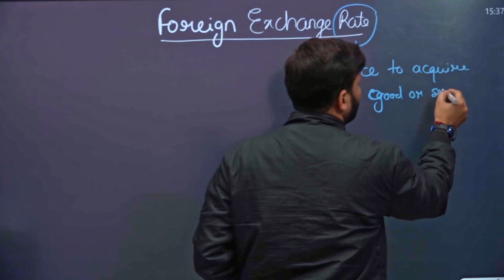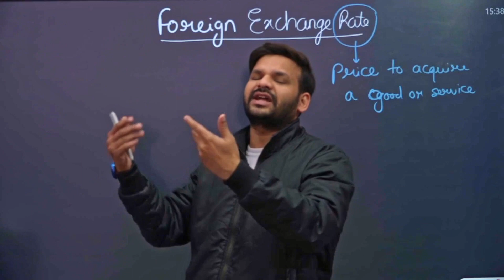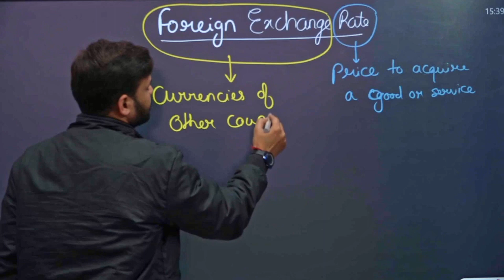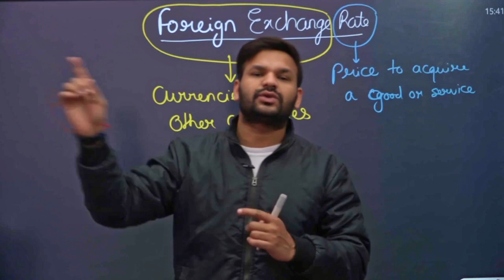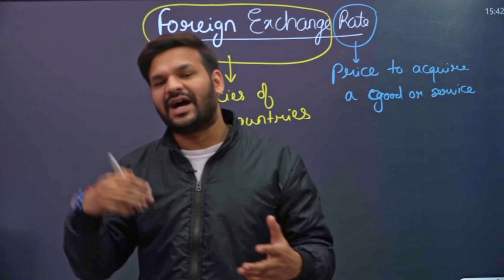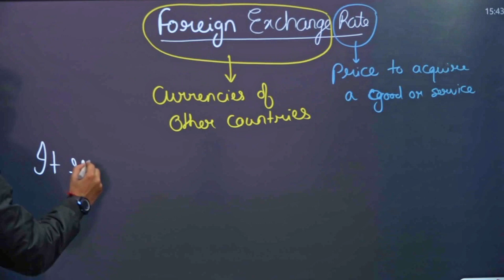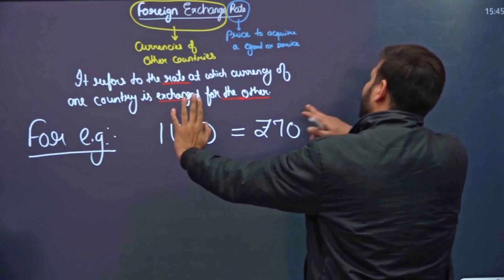What is foriegn exchange rate? | Lecture - 01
Our Products on Amazon

THE VIEW OF MANY OF US IS THAT ECONOMICS IS A THEORETICAL SUBJECT THAT MAY HAVE NOTHING TO DO WITH THE PRACTICAL WORLD. PROBABLY MATH, ACCOUNTANCY, PHYSICS, CHEMISTRY ARE PRACTICAL SUBJECTS FOR THEM AS THESE HAVE PROBLEM-SOLVING, LABORATORY EXPERIMENTS, INVENTIONS THAT THEY CAN SOLVE BY THEMSELVES. BUT FRIENDS LET ME CLEAR YOU ONE THING THAT ECONOMICS IS ALSO A PART OF SCIENCE i.e., SOCIAL SCIENCE THAT STUDIES NOTHING BUT THE BEHAVIOR OF HUMAN.
EVERY ECONOMIC DECISION THAT AN INDIVIDUAL UNDERTAKES TO EARN, TO SPEND DIRECTLY FALLS INTO THE DOMAIN OF THIS SUBJECT.
NOT ONLY THIS THE FUNCTIONING OF MONETARY AUTHORITIES LIKE THE INTERNATIONAL MONETARY FUND(IMF), WORLD BANK(WB), CENTRAL BANK OF ANY NATION, MINISTRY OF FINANCE ETC ARE COVERED IN THIS SUBJECT.

THE VISION OF THIS CHANNEL IS NOT JUST TO TEACH YOU THE THEORETICAL CONCEPTS OF ECONOMICS RATHER IT WILL HELP YOU TO UNDERSTAND THE APPLICABILITY OF EACH AND EVERY CONCEPT IN YOUR DAY-TO-DAY LIFE. THOSE WHO BELIEVE THAT ECONOMICS MODELS, LAWS, THEORIES EXIST ONLY IN BOOKS WILL DEFINITELY LEARN TO APPLY THEM PERSONALLY IN THEIR ORDINARY BUSINESS OF LIFE.

"NICONOMICS" ASSURES YOU TO KEEP YOU UPDATE ABOUT ALL THE ECONOMIC POLICIES, STRATEGIES OF INDIA AS WELL AS THE REST OF THE WORLD.

Institution details:
Smaran Teaching Zone: